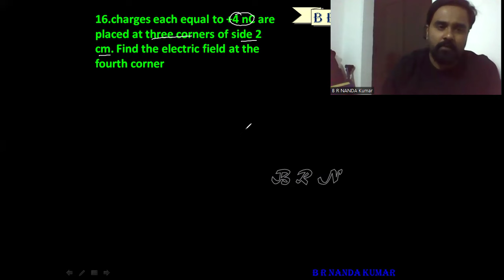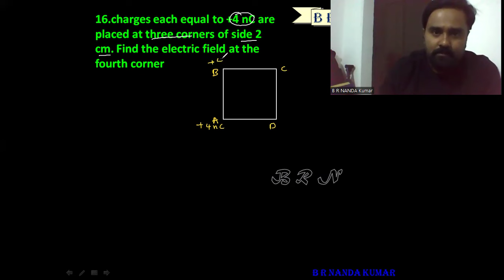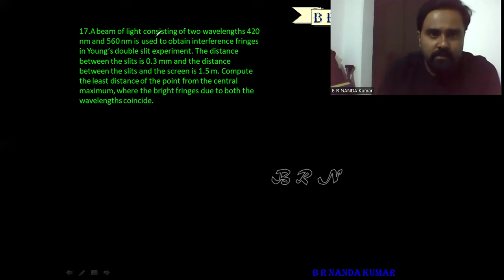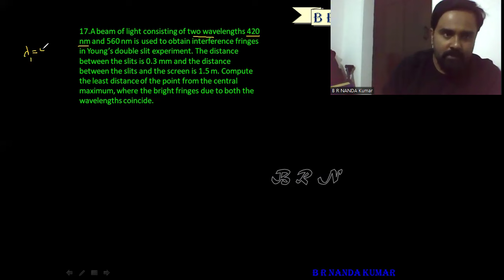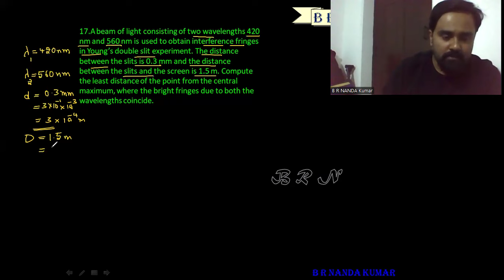PHYSICS TEST-2 NUMERICALS || WAVE Optics & Electric charge